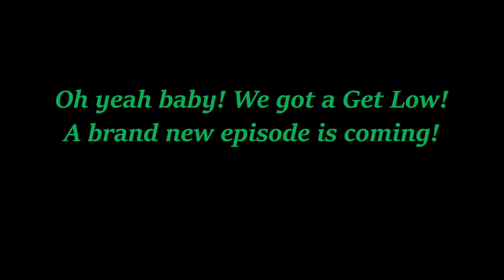Don't Miss A Get Low Episode!